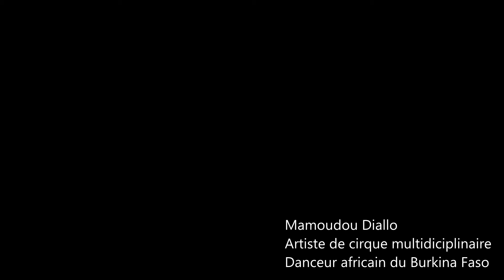MAMOUDOU ,2017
integrale video Mamoudou Diallo